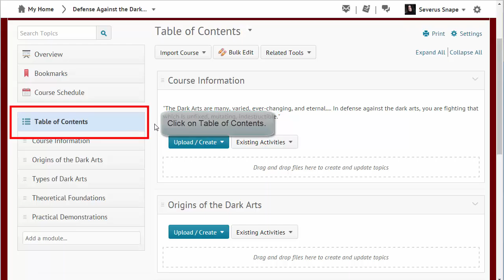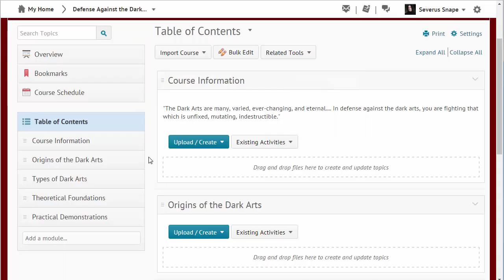Delete Modules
How to delete content modules in your BOLT course.